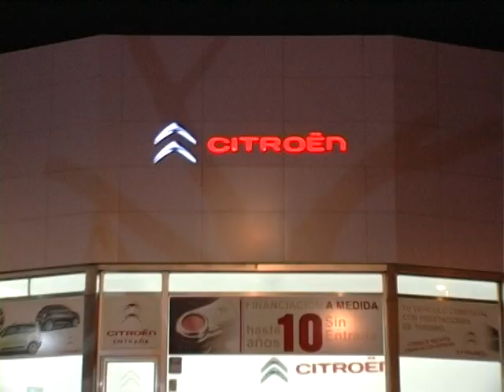El Ascenso a Tercera División de la UD Roteña Temporada 2014/15 la fiesta final